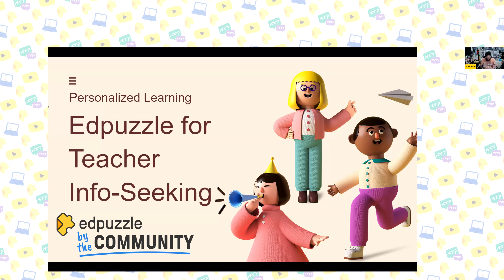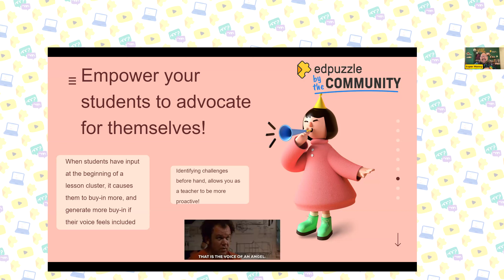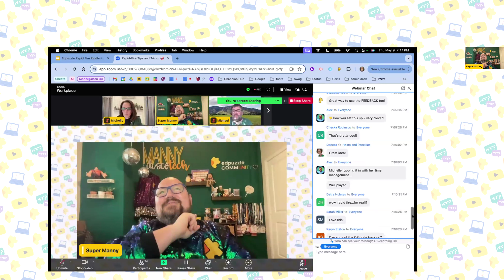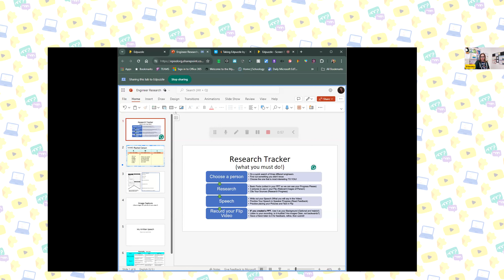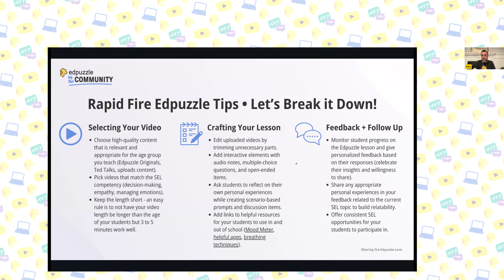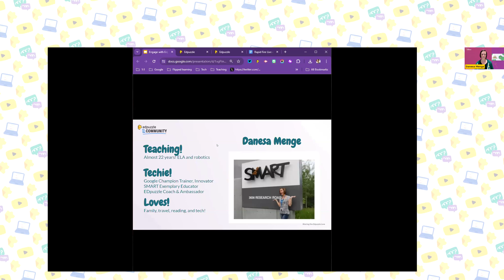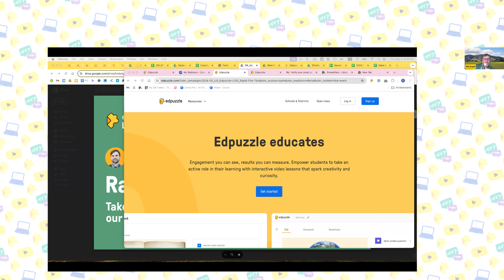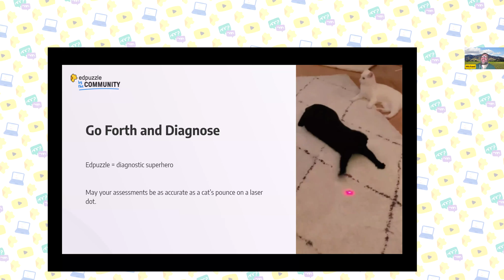Edpuzzle LIVE: Rapid-Fire Tips and Tricks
See how the Edpuzzle Ambassadors use Edpuzzle in their roles to bring our video learning platform to teachers worldwide. This rapid-fire extravaganza of expert, easy-to-follow tips and tricks will ignite your teacher's heart. Try it out

🎙️Hosts: Manny Curiel
🕺🏽Guests: Michael Harvey, Alex Issacs, Dustin Rimmey, Danesa Menge, Michelle Manning, Stormy Daniels

Follow them on X (formerly Twitter):
Michael Harvey: @Doctor_Harves
Alex Issacs: @mr_isaacs_math
Dustin Rimmey: @RimmeyAPGov
Danesa Menge: @EduTech_Ness
Michelle Manning: @ManningTechTalk
Stormy Daniels: @MsDanielsStormy